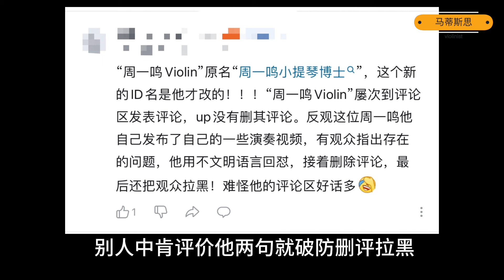【回复叨叨冯】音乐表演到底需不需要博士？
很多事情越多人讨论，越明了清晰

不删评论弹幕（违反平台规则和法律的除外）

欢迎大家畅所欲言

㊗️周末愉快